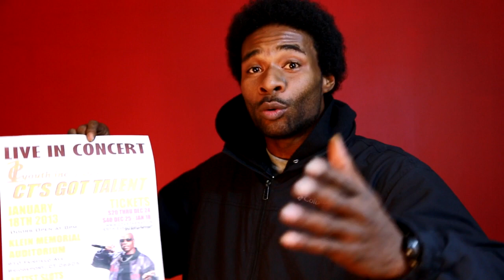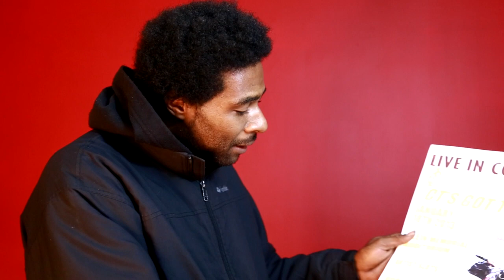Ct's, got talent Wherr You At??? Why lie????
Shon Rivera Founder of E1 Youth Calls Out Artists From Connecticut and Entertainment Companies who were geared to help out with our latest en devour at the Klein Auditorium and Bailed...